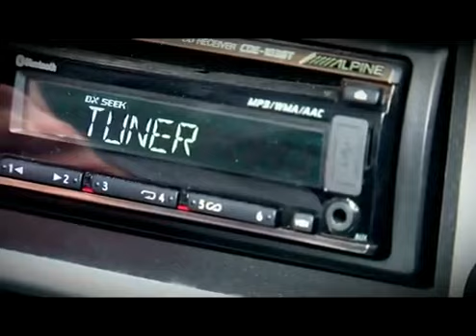DopaminA - Junto A Ti (HD)